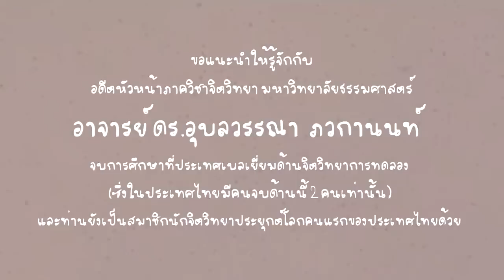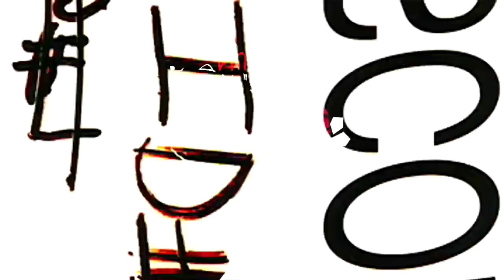[สัมภาษณ์พิเศษ] อาจารย์ ดร.อุบลวรรณา ภวกานันท์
ทางคณะผู้ถ่ายทำ ขอขอบพระคุณ อ.ดร.อุบลวรรณา ภวกานันท์
อาจารย์ประจำภาควิชาจิตวิทยา คณะศิลปศาสตร์ มหาวิทยาลัยธรรมศาสตร์
ที่ได้สละเวลามาร่วมพูดคุยตอบทุกข้อสงสัยเกี่ยวกับจิตวิทยาในประเทศไทย

คลิปวิดีโอนี้เป็นส่วนหนึ่งของวิดีทัศน์
ค่ายแนะแนวการศึกษาต่อทางด้านจิตวิทยา "ค่ายจับจิต"